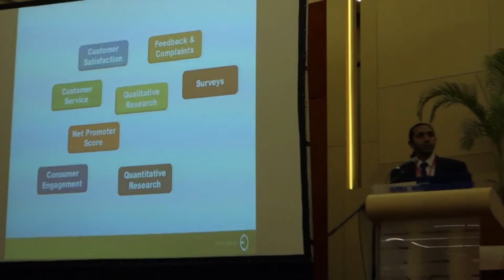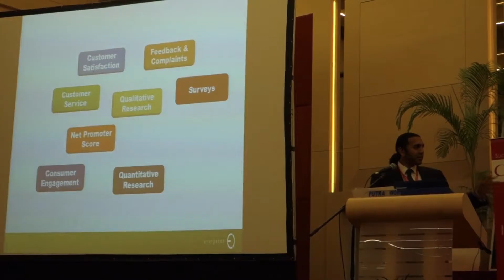Introduction to Patient Experience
Dr Avi gives an introduction on Patient Experience at the Healthcare Management Conference 2016 in Malaysia.